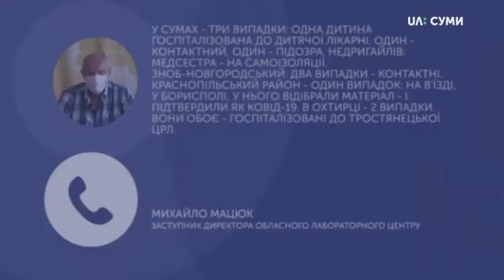28. 07. 2020. Новини. 17:00